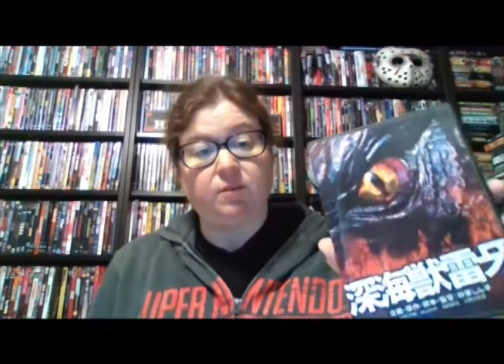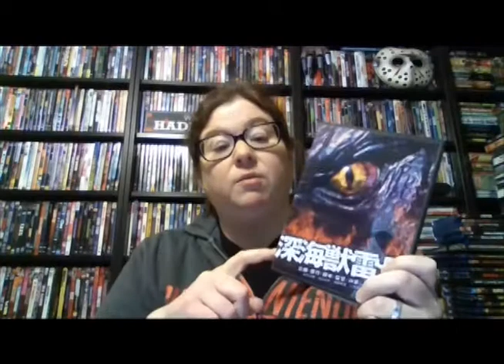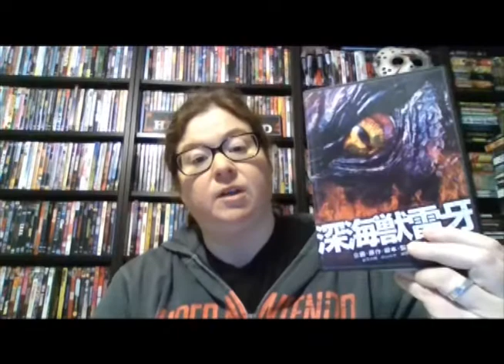The Horror Academic: Day in the Life #5 Raiga (2008)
Day five of the Horror Academic stayhome challenge to watch a movie a day and post a review. Today is the Japanese indie kaiju comedy Raiga: Deep Sea Monster from 2008.
Project Entertainment Network